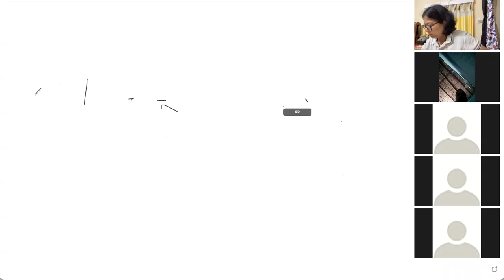Class 9 | Lesson 1 | 22/04/2021